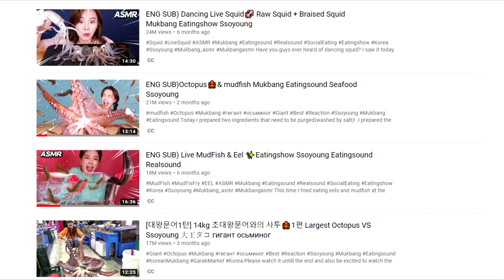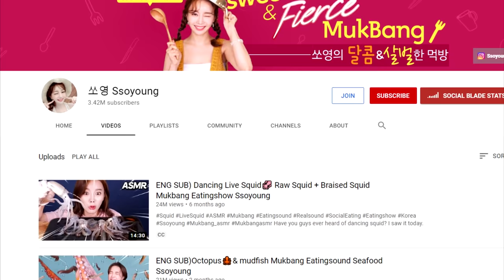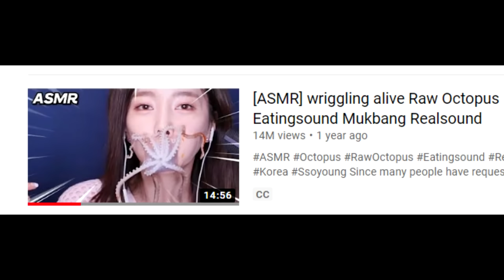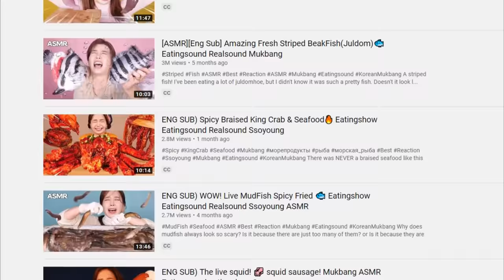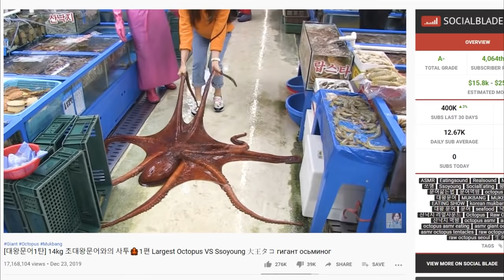Dear YouTube, DELETE THIS CHANNEL NOW!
Video credit
me

~MUSIC~
---NOPE---

✱Avicii
✱C-418
✱NCS
✱Deep Space Ceramics
✱Noisestorm

..the end..